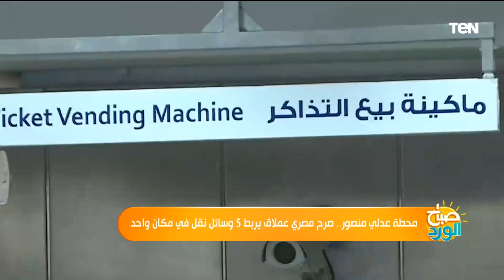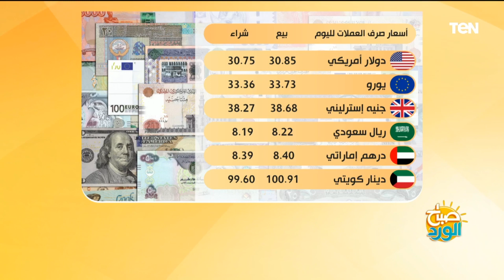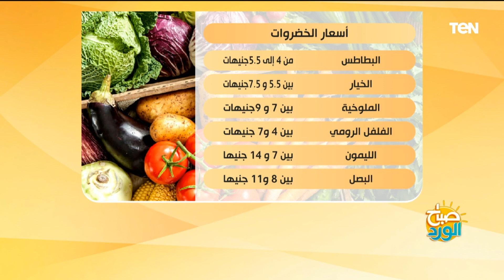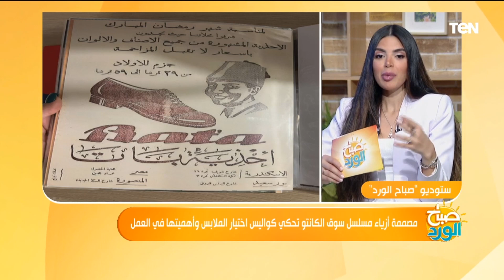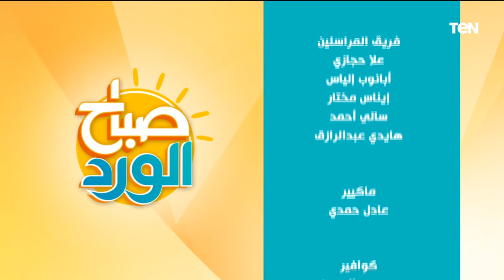الأمراض التي تصيب الرٌضع مع د. هاني الناظر.. ولقاء مع مصممة أزياء مسلسل سوق الكانتو | صباح الورد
صباح_الورد - حلقة الإثنين 15 مايو 2023، تقديم ياسمين سيف
في حلقة اليوم| مصممة أزياء مسلسل الكانتو تحكي كواليس اختيار الملابس وأهميتها في العمل
في حلقة اليوم| الدكتور هاني الناظر في ضيافة صباح الورد.. منتظرين استفساراتكم وأسئلتكم
خلونا نقولكم فقراتنا النهارده اللي هنبدأها معاكم بفنانة من نوع خاص وهي الأستاذة مروة عبد السميع  مصممة أزياء مسلسل سوق الكانتو واللي هنتكلم فيها عن الأزياء اللي في المسلسل واختيارها، هنعرف منها أهمية الأزياء في العمل الفني وإنجاحه، وتفاصيل تانية كتيرة.

أما فقرتنا التانية فهتكون مع الدكتور هاني الناظر اللي بينورنا في برنامج "صباح الورد" أسبوعيا، واللي بيرد فيها على كل استفساراتكم وأسئلتكم على الهواء مباشرة، واللي تقدروا تبعتوها في البث المباشر على صفحتنا على فيسبوك، أو صفحة قناة تن